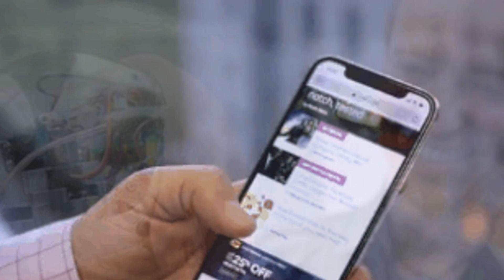What to expect from phones in 2020: Foldable, 5G, killer cameras - CNET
All-time favorites

2:31